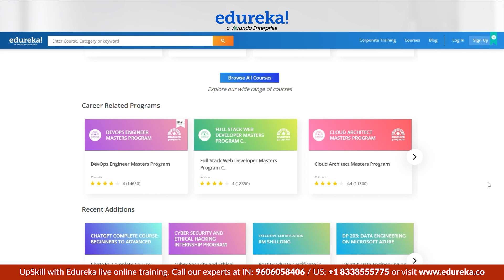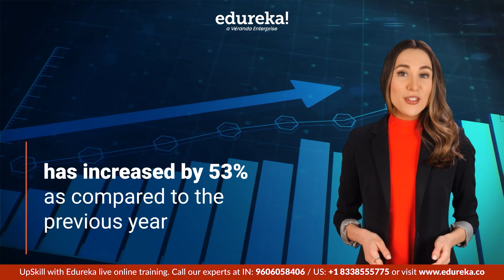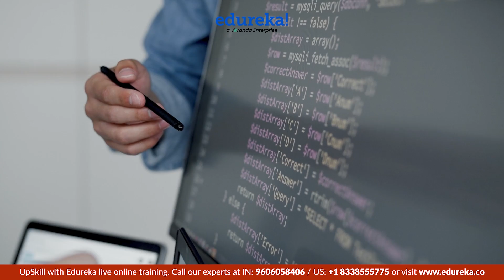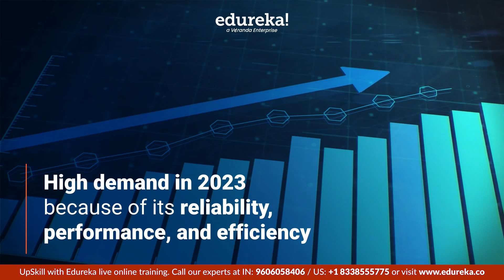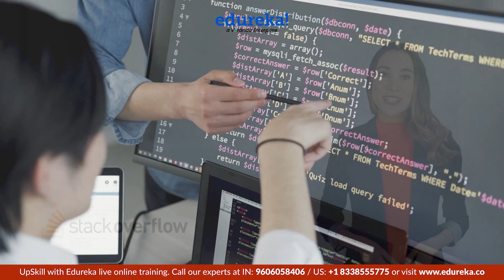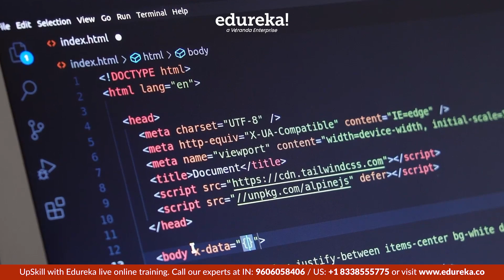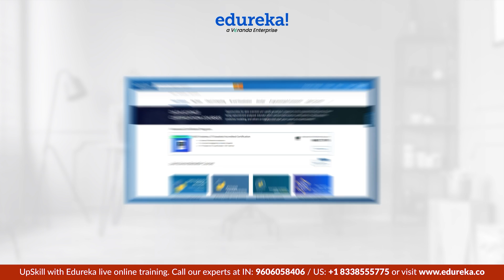Top 10 Programming Languages For 2023 | Best Programming Languages to Learn in 2023 | Edureka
🔥 𝐓𝐨𝐩 𝟏𝟎 𝐏𝐫𝐨𝐠𝐫𝐚𝐦𝐦𝐢𝐧𝐠 𝐋𝐚𝐧𝐠𝐮𝐚𝐠𝐞𝐬 𝐟𝐨𝐫 𝟐𝟎𝟐𝟑 Training and Certification (Use Code "𝐘𝐎𝐔𝐓𝐔𝐁𝐄𝟐𝟎")
This Edureka video on "𝐓𝐨𝐩 𝟏𝟎 𝐏𝐫𝐨𝐠𝐫𝐚𝐦𝐦𝐢𝐧𝐠 𝐋𝐚𝐧𝐠𝐮𝐚𝐠𝐞𝐬 𝐟𝐨𝐫 𝟐𝟎𝟐𝟑" video will talk about the most trending programming languages to learn in 2023. We have discussed about the associated job vacancies, and the average salaries you can earn once you learn the respective programming language. Let us know your list of Top 10 Programming Languages for 2023 in the comment section below.

🔵 Advanced Certificate Program on Cloud Computing with E&ICT Academy, IIT Guwahati